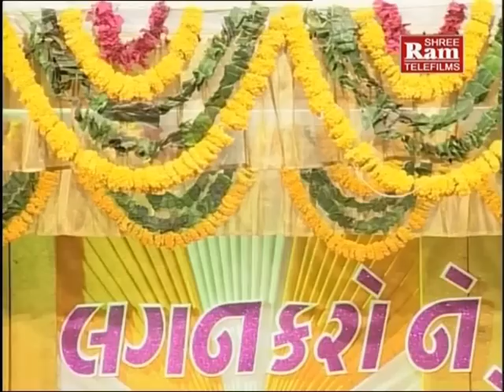Gujarati Comedy||Lagan Karo Ne Hapta Bharo-3||Dhirubhai Sarvaiya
Gujarati Comedy
Title:Lagan Karo Ne Hapta Bharo
Artist:Dhirubhai sarvaiya
Director:Dinesh Patel
Producer:Sanjay Patel
Music Label:Shri Ram Audio And Telefilms